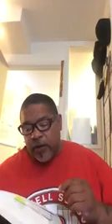saved by grace Pastor Ronnie From faith to faith and glory to glory